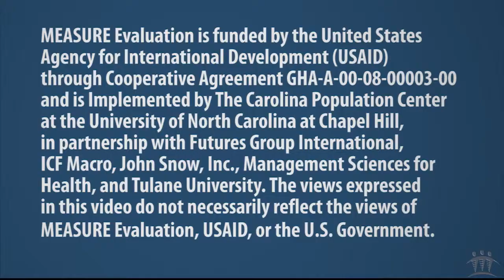Staff Profile: Edward Kunyanga, Kenya